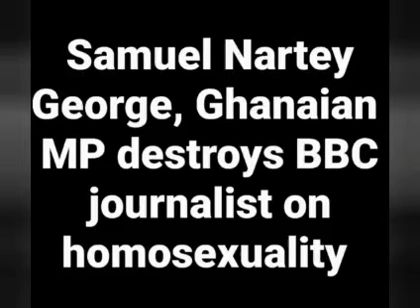Samuel Nartey George BBC interview on homosexuality